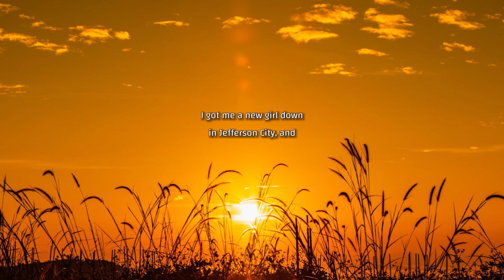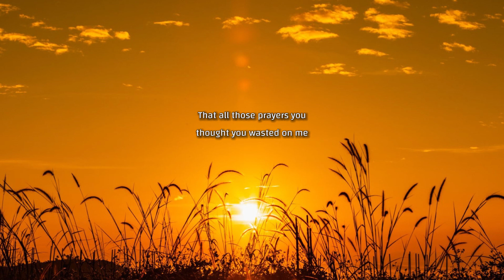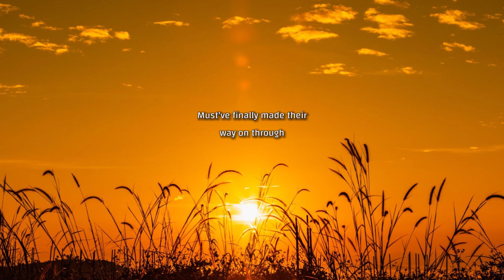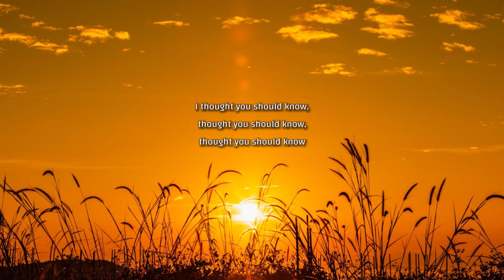Morgan Wallen - Thought You Should Know (Lyrics)